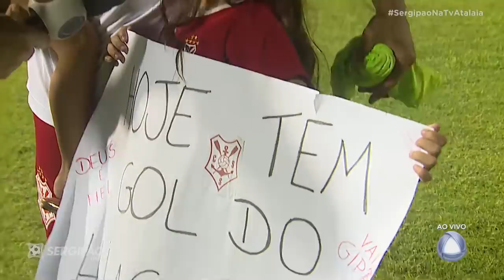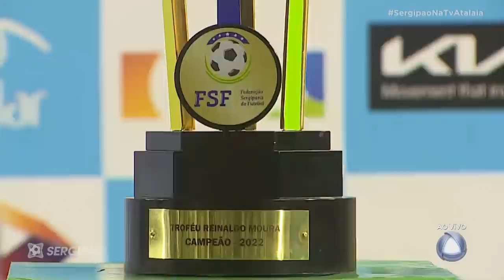SERGIPE X FALCON - GRANDE FINAL DO CAMPEONATO SERGIPANO 2022 : AO VIVO TV ATALAIA